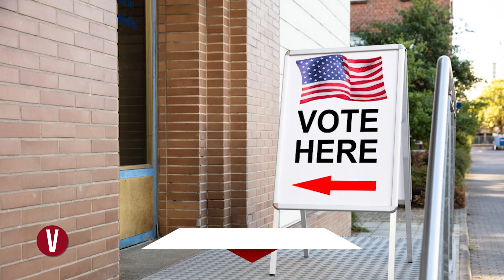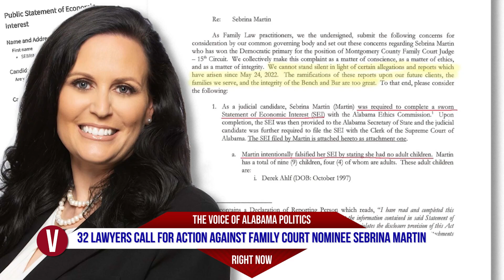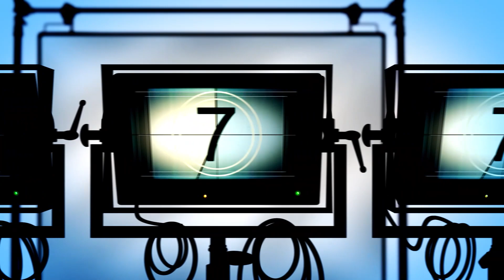The V - July 3, 2022 - Stop the Steal in Senate Dst. 27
This week The V Team discusses District 27, voting in wrong districts, Wes Allen beats Jim Ziegler, lacking healthcare providers at Taylor Hardin and medical cannabis update. All this and much more coming up next on The V.